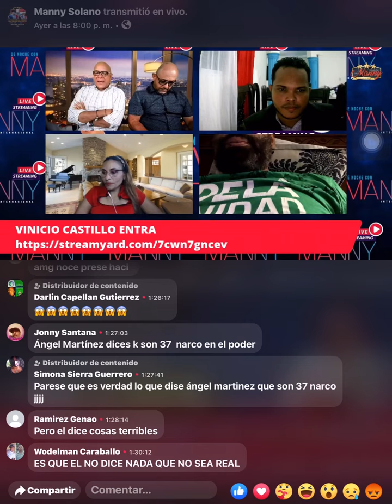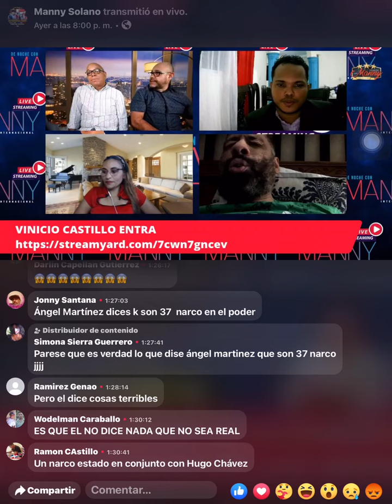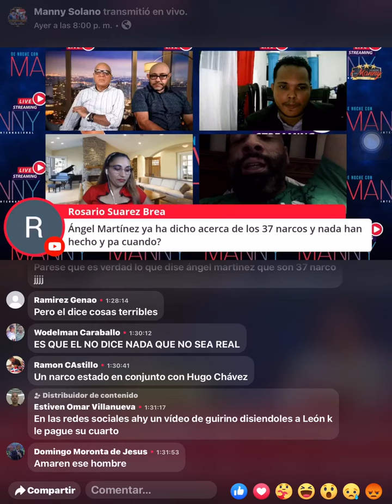ALOFOKE Y DOMINGUEZ BRITO SON DELICUENTES :ENRIQUE FIGUEROA